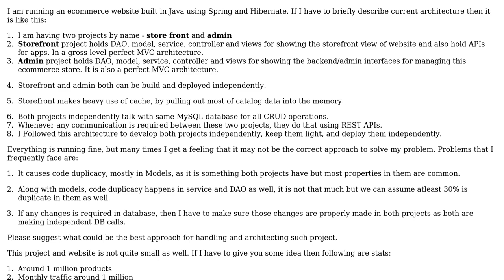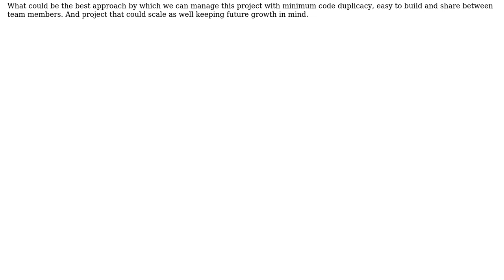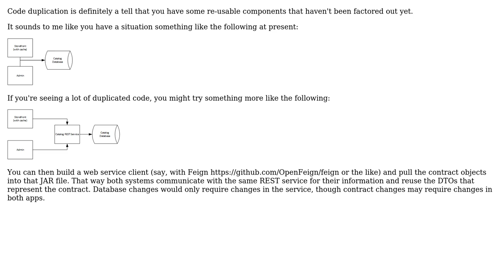Software Engineering: Is it better to have separate projects for Frontend and backend?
With thanks & praise to God, and with thanks to the many people who have made this project possible! | Content (except music & images) licensed under CC BY-SA | Music | Images & others | With thanks to user Michael user Abhishek Sharma and the Stack Exchange Network Trademarks are property of their respective owners. You are responsible for your own actions.